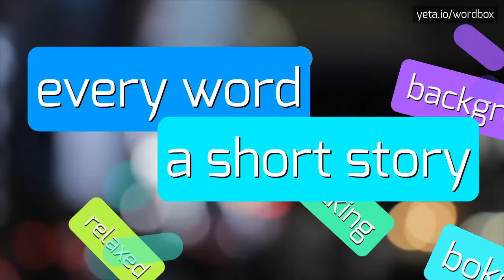SYRRINGED - HOW TO SAY SYRRINGED?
SYRRINGED - doing Syrringed correctly in 2023

How do I pronounce 'syringe'?
What is the correct pronunciation of 'syringe'?
Are there any alternative pronunciations for 'syringe'?
How do I say 'syringe' correctly?
Is there a preferred way to pronounce 'syringe'?
SYRRINGED Meaning And Definition:
A syringe is a medical instrument used to inject or withdraw fluids from the body.
It consists of a hollow cylindrical tube with a plunger at one end and a needle at the other.
Syringes are commonly used to administer medication, take blood samples, or deliver vaccines.
They come in various sizes and can be made of plastic or glass.
SYRRINGED Pronunciation:
To pronounce 'syringe', say suh-rinj or suh-rij.
Alternative variants include sire-inj and sire-rij.
Use SYRRINGED In Your Speech:
1. The nurse used a syringe to administer the flu vaccine
2. The doctor used a syringe to draw blood for testing
3. I accidentally dropped the syringe, and it shattered into pieces
Please answer in comments for the most popular SYRRINGED questions:
1. How do syringes work?
2. What are the different types of syringes?
3. Are syringes only used in medical settings?
4. Can syringes be reused?
5. Why is it important to use sterile syringes?